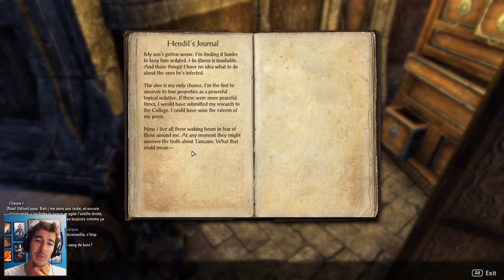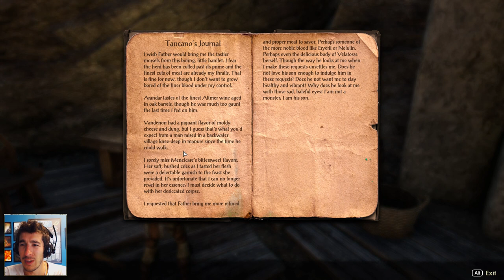Elder Scrolls Online: Tamriel Unlimited Let's Play - 10 - The First Patient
This is my Let's Play of the newly subscription-less Elder Scrolls Online: Tamriel Unlimited. Watch it, enjoy the adventure with me and don't take it too seriously! :D

The Elder Scrolls Online is a massively multiplayer online role-playing video game developed by ZeniMax Online Studios. It was released on April 4, 2014 for Microsoft Windows, OS X and on Steam on July 17, 2014. It is a part of The Elder Scrolls action fantasy video game franchise, of which it is the first open-ended multiplayer installment.

On January 21, 2015, it was announced that an active subscription will not be needed to play the game effective March 17, 2015. The game was renamed to The Elder Scrolls Online: Tamriel Unlimited. The PlayStation 4 and Xbox One console versions are due to be released on June 9, 2015.

► Lumin Links ◄